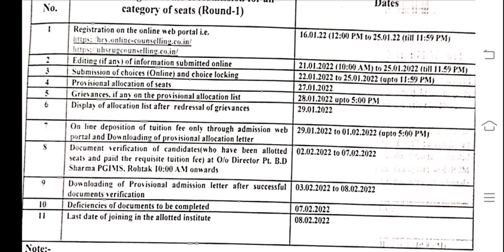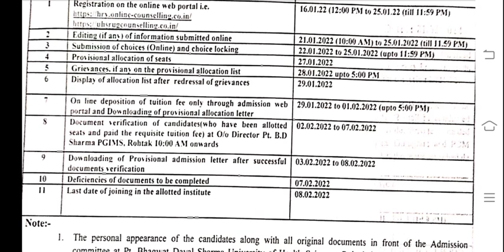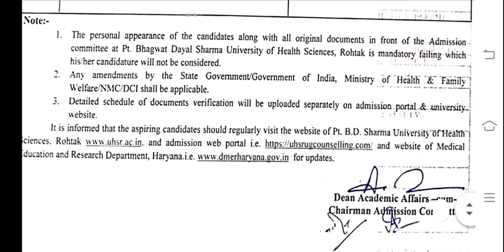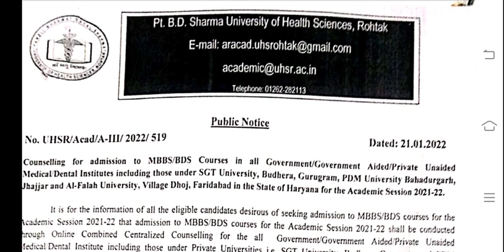Pgi Rohtak BscNursing Counselling schedule out🔥|pgi rohtak bsc nursing counselling 2021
Pgi Rohtak BscNursing 2 Counselling Notice out🔥|pgi rohtak bsc nursing counselling 2021|pgi